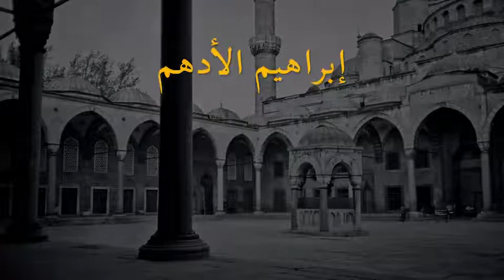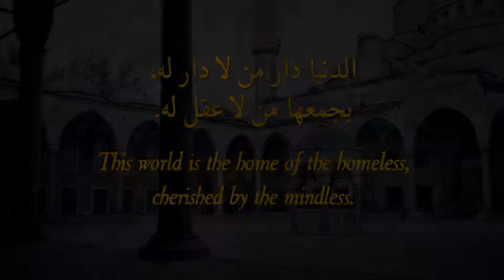Ibrahim Al-Adham - إبراهيم الأدهم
26/09/2011

"Ibrahim Al-Adham - إبراهيم الأدهم" is a king and a great saint. His life story teaches us an invaluable lesson about the meaning and the purpose of our existence in this world.

**"Ibrahim Ethem - إبراهيم الأدهم " Büyük bir Kral ve Evliya... Onun hayat hikayesi bize bu dünyadaki varlığımızın anlamı ve gayesi ile ilgili çok değerli bir ders öğretiyor..